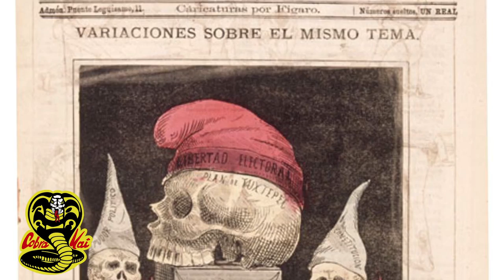The Lady in Wight ◄ Catrina ► 31 Dias de Terror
◄ Catrina ►
La historia de La Catrina empieza durante los gobiernos de Benito Juárez, Sebastián Lerdo de Tejada y Porfirio Díaz. En estos periodos, se empezaron a popularizar textos escritos por la clase media que criticaban tanto a la situación del país como de las clases privilegiadas. Los escritos, redactados de manera burlona y acompañados de dibujos de cráneos y esqueletos se empezaron a reproducir en los periódicos llamados de combate. Estas eran calaveras vestidas con ropas de gala, bebiendo pulque, montadas a caballo, en fiestas de la alta sociedad o de un barrio… todas para retratar la miseria, los errores políticos, la hipocresía de una sociedad, como es el caso de “La Catrina”.

La palabra "catrín" definía a un hombre elegante y bien vestido, el cual iba acompañado de alguna dama con las mismas características; este estilo fue una imagen clásica de la aristocracia de fines del siglo XIX y principios del XX. Es por ello que, al darle una vestimenta de ese tipo, Diego Rivera convirtió a “La Calavera Garbancera” en “La Catrina”.